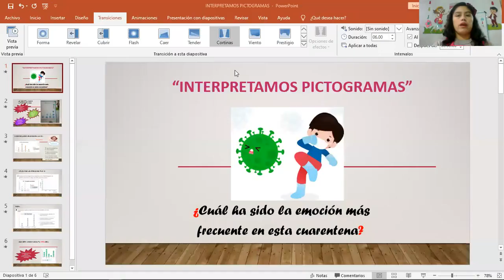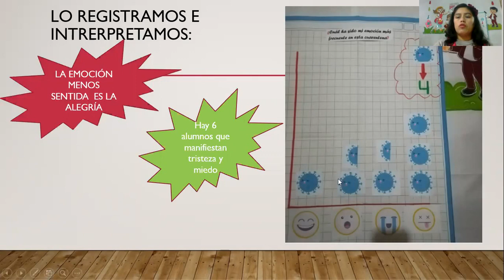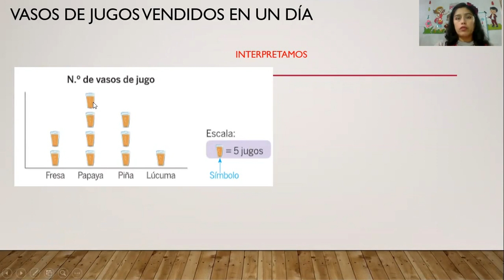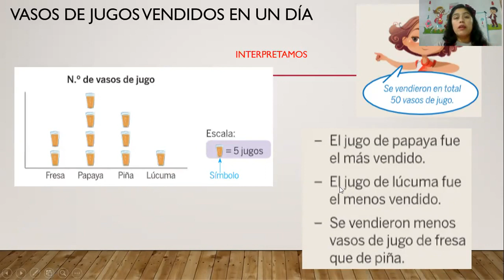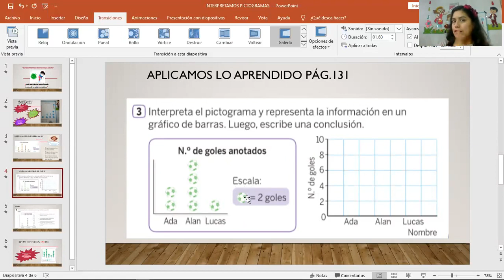INTERPRETAMOS PICTOGRAMAS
Con este vídeo vas a aprender a interpretar pictogramas.